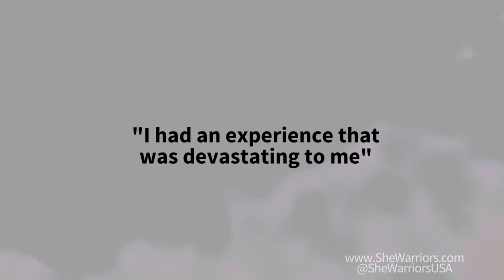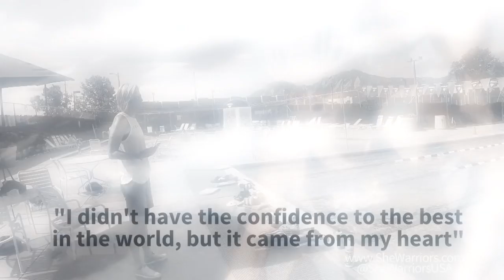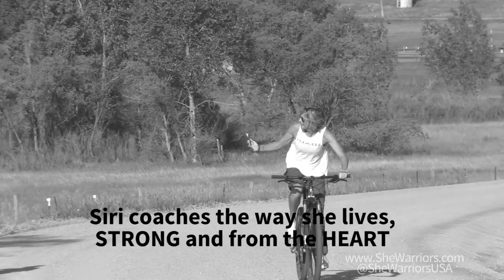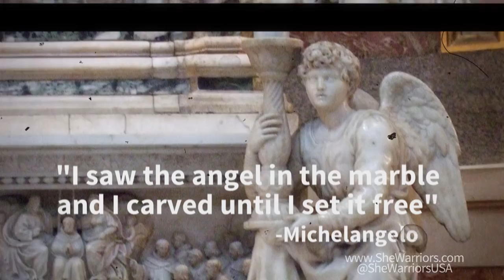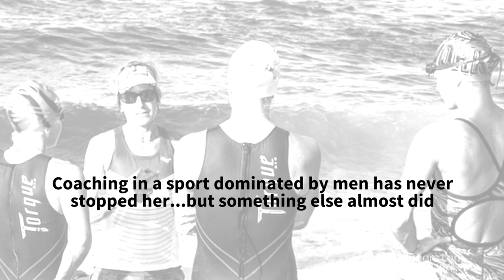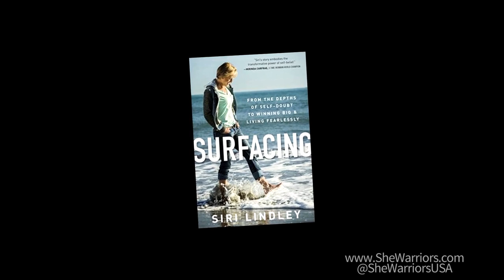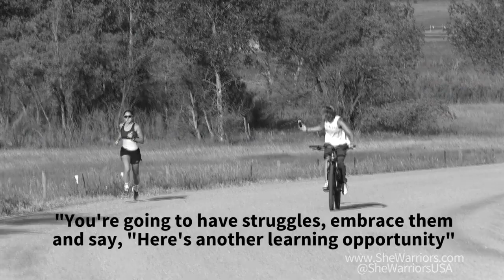She Warriors Siri Lindley